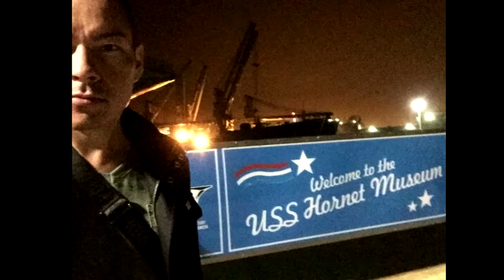FUTURE GHOST Boards the USS HORNET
James and Christopher from FUTURE GHOST visit the U.S.S. Hornet during the evening of Friday, October 13th, 2017.

Christopher: "As soon as we landed from our Denver flight to San Jose, we rushed straight to the Winchester Mystery House for the Explore More Tour. It was Friday the 13th and all of the wildfire smoke had turned the sun an eerie, apocalyptic red. When we got there, we were disappointed to find out that you weren't allowed to take photos inside the Winchester. The tour was a little rushed and there were several guests in the party. It was a lot more touristy than we thought. They also kept referring to Sarah Winchester as “bizarre”. We kind of took offense to that. She was eclectic, suffered great tragedy and had overseen the construction of such a marvel to explore. We didn’t find anything about that bizarre, just misunderstood. As such, we were really looking forward to boarding the U.S.S. Hornet that night.

One of our favorite paranormal television shows was MTV's Fear. We watched the U.S.S. Hornet episode on the plane to get us in the mood. We would soon agree that the real gem of paranormal San Jose is the U.S.S. Hornet, which offers a few different and exciting exploration options from people who truly know and greatly admire this massive ship. Everyone was so friendly and accommodating and encouraged the use of ghost detecting equipment.

Although nothing of particular importance occurred during our tour, we had a fantastic time exploring the belly of this great foreboding whale. The stories we heard while investigating this ship at night, in the dark, were riveting, and we were able to use our equipment for extended periods of time in several different areas. The guides also had some know-how as far as ghost hunting and everyone involved had some eerie paranormal experience to share. It made the ship seem more alive, and we can't wait to return and try one of their overnight experiences."